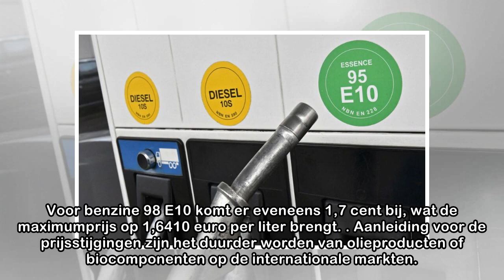Benzine vanaf vrijdag nog wat duurder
Foto: Photo News Benzinerijders moeten vanaf vrijdag opnieuw wat dieper in hun portemonnee tasten: de maximumprijs voor benzine 95 E10 stijgt dan naar 1,5410 euro per liter: 1,4 cent per liter erbij. ...